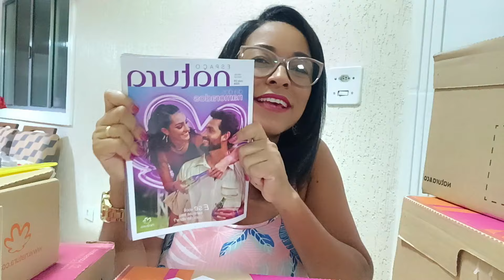Potencialize seus ganhos: Abertura de caixa Natura Ciclo 08 - O foco está em suas vendas!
🌟 Bem-vinda à Consultoria Luciene, o seu destino encantado para descobrir o mundo da beleza e cuidados pessoais! 💄✨ Se você é apaixonado por produtos de marcas renomadas como Natura, O Boticário, Eudora, Avon, e DeMillus, você não está no lugar certo!

🌺 No meu canal, mergulhamos juntos no universo da beleza, explorando as últimas tendências e os segredos dos produtos que amamos. Seja para criar um visual deslumbrante, encontrar o presente perfeito em nossos kits de beleza exclusivos, ou aprender estratégias infalíveis para suas vendas, aqui é seu espaço de inspiração.

✨ Dicas Exclusivas para Aumentar Suas Vendas: Desvende os mistérios do marketing de produtos de beleza, aprenda a construir conexões genuínas com seus clientes e transforme suas paixões em lucros reais. Vamos juntas transformar seus objetivos em conquistas!

🎁 Kits Personalizados para Presentes: Quer surpreender alguém especial? Deixe-me ser seu guia na criação de kits personalizados que transmitem cuidado e carinho. Do clássico ao ousado, cada kit contém uma história única. Vamos espalhar amor e beleza!

🚀 Se Livre dos Boletos, Empodere-se Financeiramente: Navegue pelo mundo das vendas sem afundar em dívidas! Compartilho estratégias inteligentes para equilibrar suas finanças, gerar suas vendas e alcançar o sucesso sem comprometer sua estabilidade financeira.

💖 Vamos juntas transformar a jornada da beleza em uma experiência alternativa! A Consultoria Luciene está aqui para guiá-la para o próximo nível de sua jornada de beleza e negócios. ✨🚀

🌟 "Descubra o Poder da Beleza com Consultoria Luciene! ✨ Desbrave nosso universo de produtos exclusivos 💄🎁 Estou aqui para dar dicas e ajudar a crescer suas vendas! 🚀 Conheça os links abaixo que eu uso para criar lindos kits, e com o seu estoque, crie kits e liberte-se dos boletos! 💰🛍️ Não perca tempo, cada clique é um passo para o seu sucesso! 🔥

Meu link do meu espaço digital e link com desconto da maquininha Ton ⤵️

meu Instagram focado em Natura ⤵️

produtos para ajudar na sua consultoria ⤵️